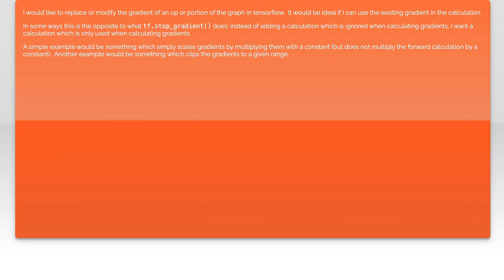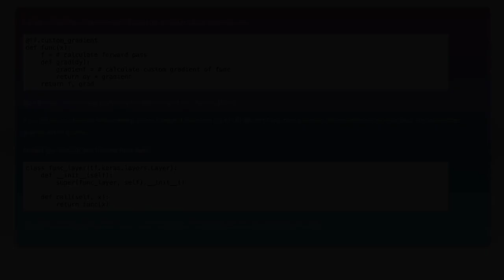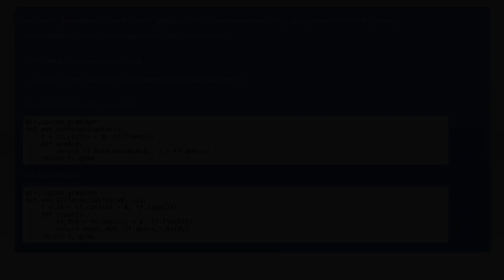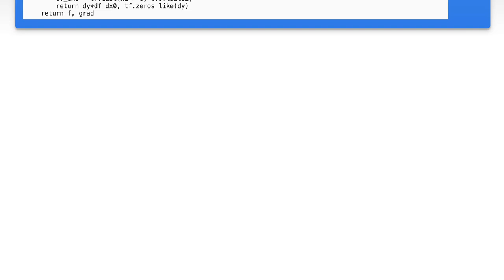Tensorflow: How to replace or modify gradient?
python: Tensorflow: How to replace or modify gradient?

Related to: python, tensorflow, neural-network